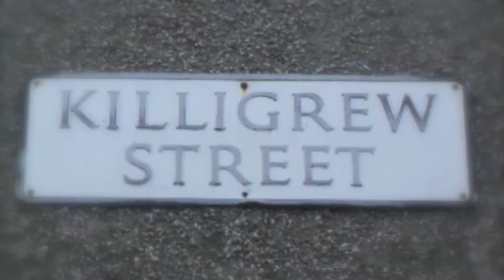Rosie Vanier at Pants Cancer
Rosie, a musical artist performs at Pants Charity Shop in Falmouth. She's one of the talented musician that help promote the pants area cancer.